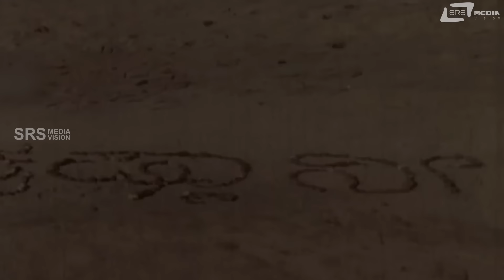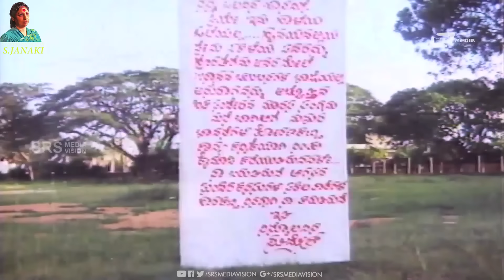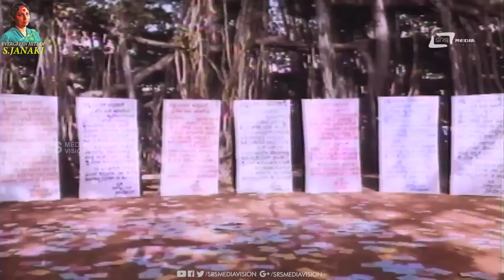S.Janaki Kannada Hits | Video Songs From Kannada Films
Watch Evergreen Hits Of S.Janaki  Video Songs From Kannada Films on Srs Media Vision Entertainment Channel..!!!
Album: Evergreen Hits Of S.Janaki Video Songs From Sandalwood Films

Song 01. Hey Nannede Kogileya
Film: Olavu Gelavu

Song 02.Bisiladarenu
Film: Benkiya Bale

Song 03.Amma Endare Maimanavella
Film: Thayigintha Devarilla

Song 04.Yava Janmada Maithri
Film: Gowri

Song 05.Alisu O Iniya
Film: Bhale Jodi

Song 06.Poojisalende Hoogala
Film: Earadu Kanasu

Song 07. Anthintha Hennu Nanalla
Film: Sampathige Savaal

Song 08.Premavide Manade
Film: Antha

Song 09. Alare Alare
Film: Film:Krishna Nee Begane Baaro

Song10.Nee Bareda Olavina Ole
Film: Arunaraaga